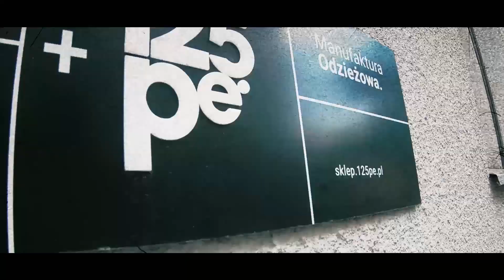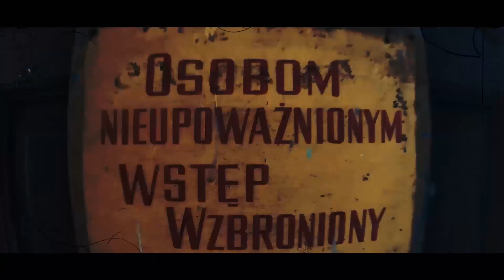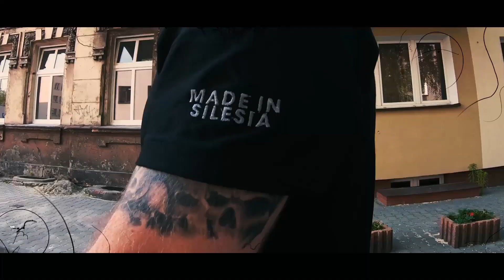DJ HWR - Prawdziwy Jest Rap ft. Versus Gang (Official Video)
Grubo Krojone z dumą przedstawia album producencki DJ HWR - GK FORTECA na którym możecie usłyszeć ludzi związanych bezpośrednio z Grubo Krojone Studio. Czołówka śląskiego podziemia, z gościnnymi zwrotkami, na tłustych bitach zebrana na jednej kompilacji.
Limitowane wydawnictwo GK FORTECA to już 10 płyta w katalogu Grubo Krojone Records.

Tytuł: Prawdziwy Jest Rap
Rap: VCR & Skalar (Versus Gang)
Produkcja: DJ HWR
realizacja/mix/mastering: Grubo Krojone Studio
video: Słony Studio